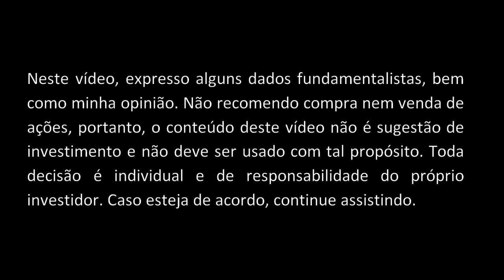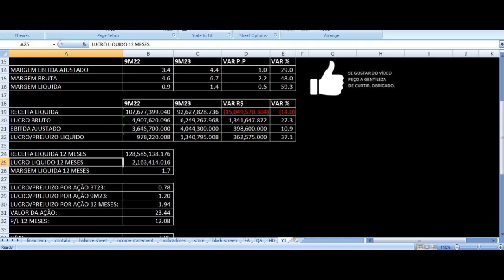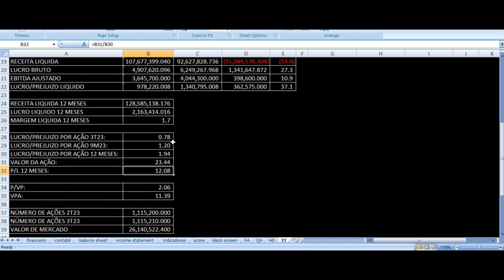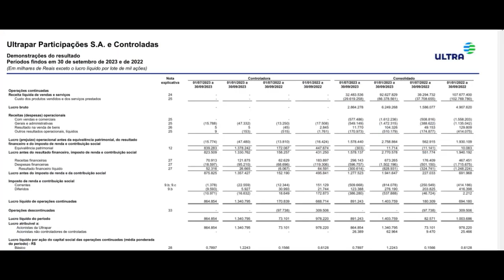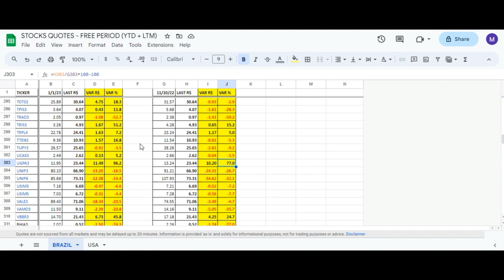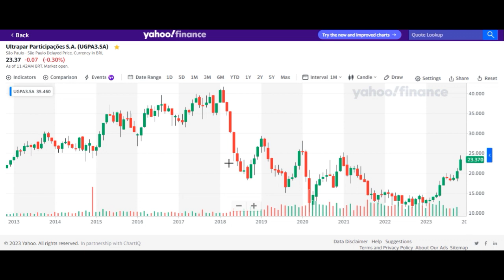Ultrapar Resultados 3T23 - UGPA3 Terceiro Trimestre 2023 Análise Ações Ultra